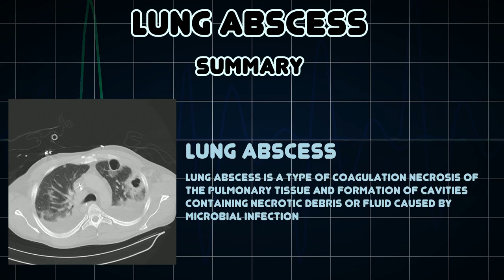Lung abscess (Medical Condition)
Symptoms, risk factors and treatments of Lung abscess (Medical Condition)

Lung abscess is a type of coagulation necrosis of the pulmonary tissue and formation of cavities containing necrotic debris or fluid caused by microbial infection